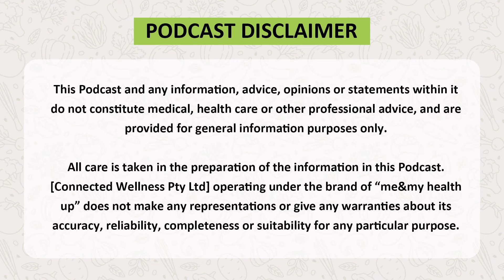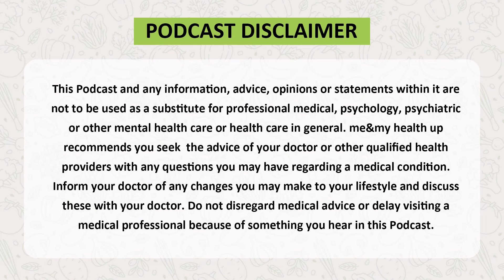Unleash The Healing Magic Of Breathwork With Jules Cachia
In this insightful conversation, Jules Cartier and Anthony Hartcher dive deep into the transformative power of conscious breathing and mindfulness. Discover how simple breathwork techniques can profoundly impact your overall health and wellbeing. Whether you're dealing with anxiety, sleep issues, or just seeking a natural way to improve your mental clarity, this video offers practical advice and exercises to integrate breathwork into your daily routine.

Learn about:
● The benefits of breathwork for stress relief and mental health
● Simple exercises like the 478 technique and coherence breathing
● How to identify and correct mouth breathing habits
●  Personal experiences and tips for incorporating breathwork into your life

About Jules Cachia
Jules Cachia is a coach specializing in Breakthrough, Reiki, Mindfulness, Business, Keynote Speaking, and Beauty. She guides clients to reconnect with themselves, achieve internal growth, and embrace mindful living. Using transformative techniques, Jules channels inner beauty into outer radiance and empowers clients with fresh ideas and lifestyle improvements. Her unique approach integrates breathwork, reiki, perspective coaching, and makeup artistry to create profound personal transformation.

About me&my health up & Anthony Hartcher

me&my health up seeks to enhance and enlighten the well-being of others. Host Anthony Hartcher is the CEO of me&my wellness which provides holistic health solutions using food as medicine, combined with a holistic, balanced, lifestyle approach. Anthony holds three bachelor's degrees in Complementary Medicine; Nutrition and Dietetic Medicine; and Chemical Engineering.

0:00 Music Intro
0:10 Breathwork, mindfulness, and wellness with a coach.
4:12 Breathwork, healing, and self-care for a busy mother and coach.
11:21 Breathwork and its benefits for mental health, sleep, and overall wellbeing.
15:13 Breathing techniques for stress relief and wellness.
21:47 Mouth breathing and its effects on energy levels and overall health.
26:11 Breathing exercises to improve capacity and coherence breathing.
30:31 Breathwork techniques for relaxation and hiccup relief.
34:15 Breathing techniques for stress relief and hiccups, including 478 breathing and mouth taping.
39:00 Holotropic Breathwork and its benefits for healing and energy release.
45:20 Breathwork for mental health and wellbeing.